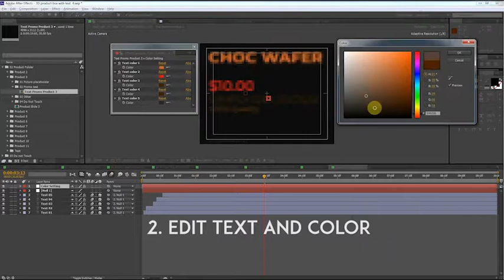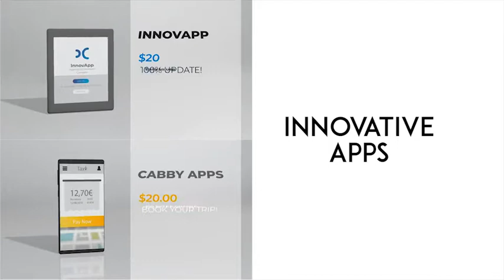3D Product Mockups | After Efects Project Files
41 Image/Video Placeholder
10 Text Placeholders
30 Logo Placeholder
Tutorial Included
Requires Plug in ELEMENT 3D V2!